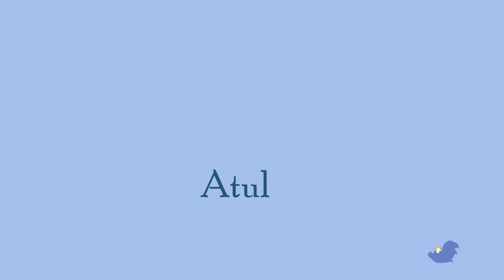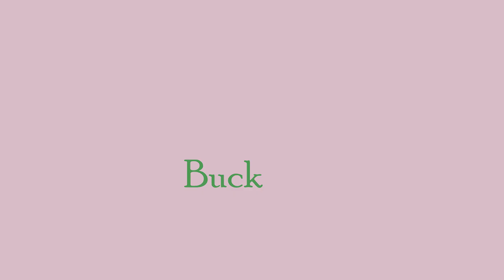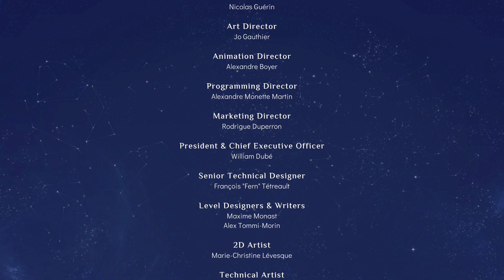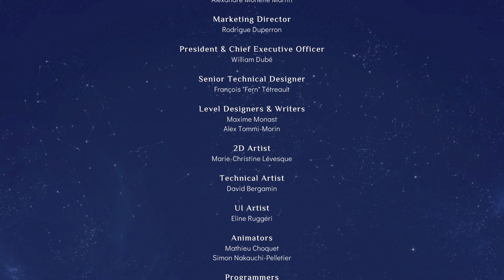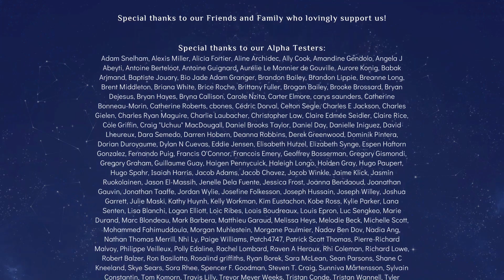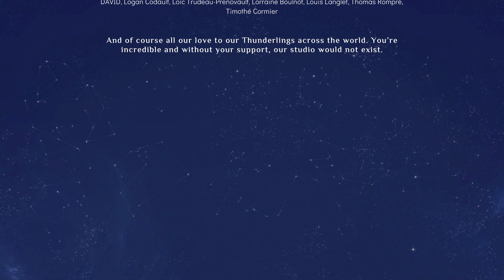Spiritfarer - ALL ( original ) GOODBYES / "DEATH" SCENES compilation || All Everdoor Rides + Atul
I decided to put this together before I delete all the gameplay recordings I took for my walkthrough. Each segment starts when a character asks to get on the rowboat and ends with their constellation. Also included Atul's party (ft. Astrid, Giovanni, and Buck) and Buck's last "!". Does not include the spirits added in 2021. Which goodbye is your favorite?

0:00 Gwen
4:00 Summer
7:51 Alice
11:46 Stanley
15:24 Giovanni
20:03 Astrid
24:12 Bruce & Mickey
28:30 Elena
33:13 Gustav
36:53 Atul's dinner party + aftermath
38:45 Buck's farewell
39:37 Stella's Last Voyage + all hugs & end credits

Spiritfarer is a cozy management game about dying.